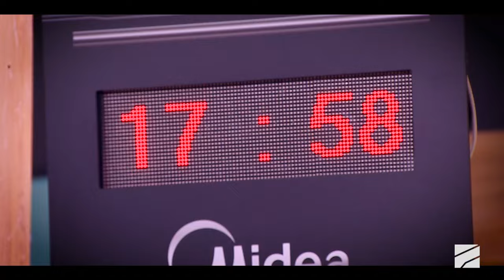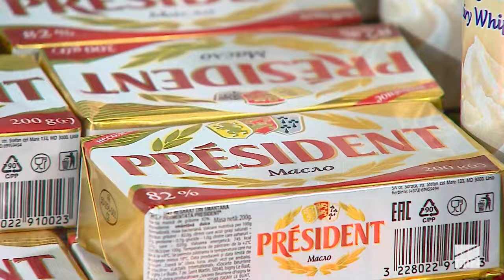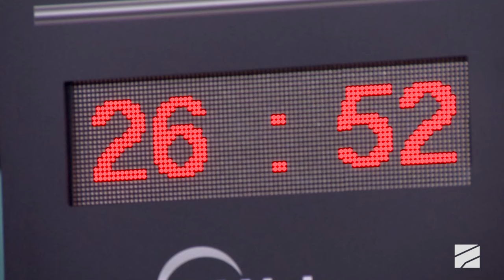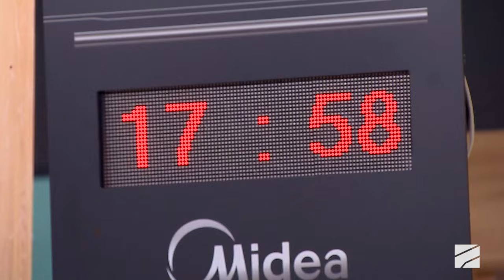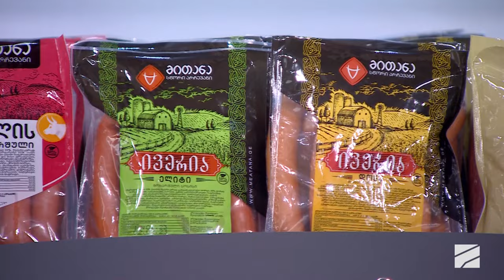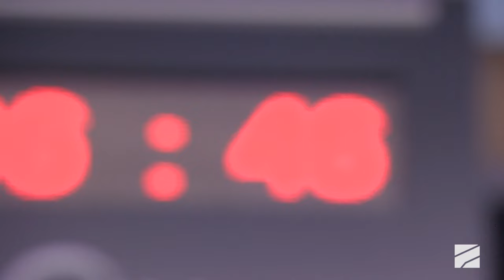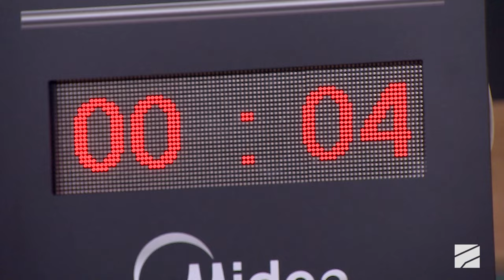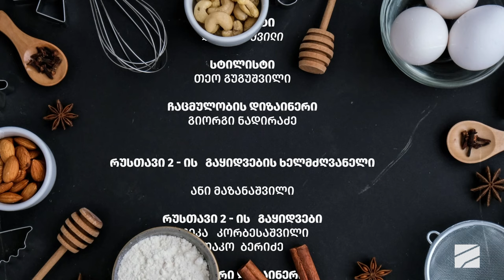შეფ გეიმი-კულინარიული შოუ-აჭარული ხაჭაპური-თორნიკე დოლიძე, ბექა გოზაშვილი-2023.03.17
"აჭარული ხაჭაპური"
შეფ გეიმი-კულინარიული რინგი გურამ ბაღდოშვილთან ერთად-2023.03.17; მე-13 გადაცემა

წარმატებული შეფების თორნიკე დოლიძუს და ბექა გოზაშვილის შერკინება-"აჭარული ხაჭაპური"-ნინო ჩხეიძის შეკვეთით